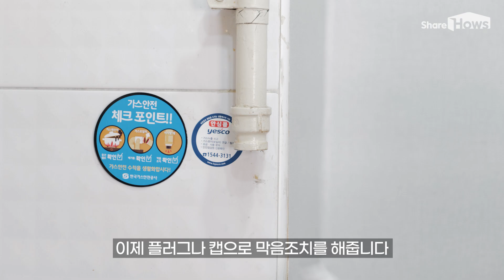[쓸없팁] 이사 갈 때 놓치면 큰일나는 것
이사 가시나요?📦
짐도 다 꾸리셨다고요? 그런데... 이건 하셨어요?
다들 고개를 들어 가스레인지 옆을 봐주세요(엄근진)

세상의 모든 노하우로 일상을 풍요롭게 만듭니다.